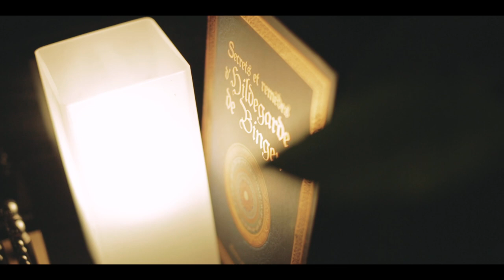Gemstones and whacky superstitions !!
Welcome to my new channel! Today is about sharing some of the ludicrous superstitions around gemstone lore that our ancestors believed to be true. I've gotta tell ya, we haven't come that far...